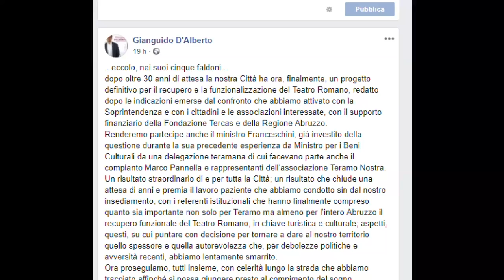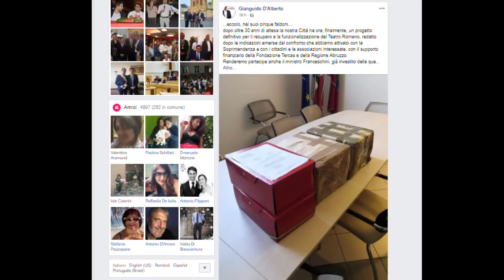Il recupero del teatro romano diventa realtà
Il sindaco di Teramo Gianguido D'Alberto annuncia che dopo 30 anni di attesa la città ha finalmente un progetto definitivo per il recupero del Teatro Romano. Un sogno che diventà realtà dopo anni di lavoro e di battaglie condotte anche dal compianto Marco Pannella.